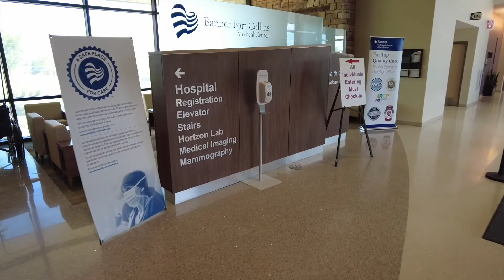Banner Health Vlog - Work In Northern Colorado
Work in Northern Colorado has created a series of vlogs featuring various workforce opportunities. Our new vlog features Banner Health. We visited their facility in Fort Collins, CO to learn more about the student internship program and the importance of hiring the right people.